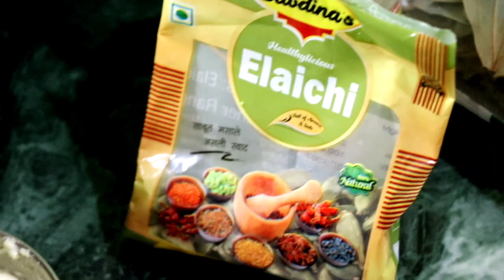Paneer recipe without onion and garlic || बिना प्याज़ और लहसुन के पनीर की सब्जी़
Hello everyone here's another video on my channel for you all.
In this recipe we have made a dish of paneer without any onion and garlic. This is a very useful recipe as during the Navratris we do not include onion and garlic in our meals. Also it is helpful for those who do not like or who do not include onion in their meals. I hope you all will enjoy this recipe.